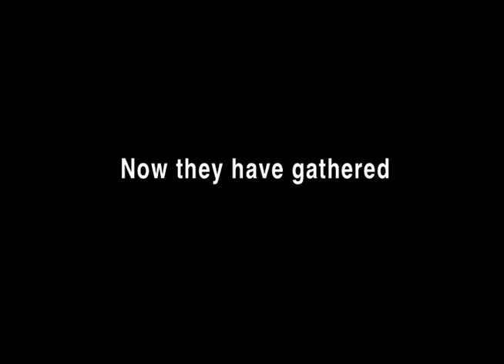The Evolution of Shadows book trailer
In July of 1995, the news photographer Gray Banick disappeared into the Bosnian war zone and doing so took away pieces of the hearts of three people who loved him: Emil Todorović, his interpreter and friend; Jack MacKenzie, his mentor who taught Gray to hold his camera steady between himself and the worst that war presents; and Lian Zhao, who didnt have the strength to love him as he wanted her to. Now, almost five years later, they have gathered in Sarajevo to find out what happened to Gray, the man who had taught them all what love is.

The Evolution of Shadows is a novel by Jason Quinn Malott (Unbridled Books, October 2009).